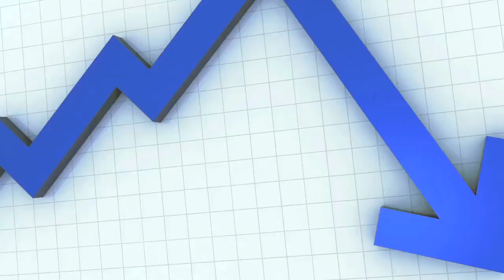Home Loan San Mateo, Hayward, Fremont, Berkeley, Richmond, San Rafael, Walnut Creek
Need a home loan in the San Francisco California area? We can help!
We are your Internet source for home loans of all types. Our lenders can quote you on FHA loans, VA Loans, Refinance, HARP Loans, FHA Streamline, Jumbo loans, Reverse loans and 15 year fixed as well as 30 year fixed loans.